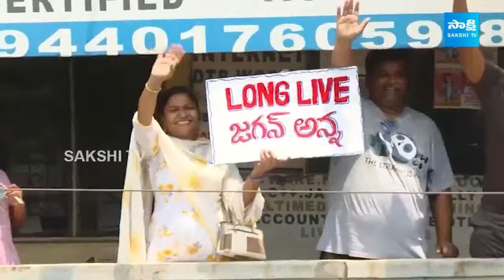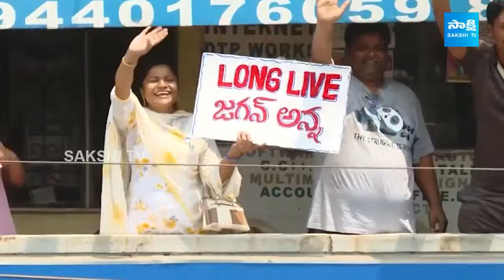LIVE : జైత్రయాత్ర | CM YS Jagan Bus Yatra | Day - 15 | Memantha Siddham